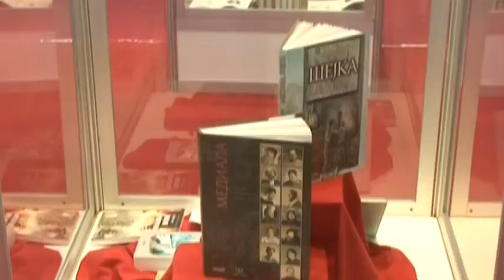OBOGAĆIVANJE FONDA NARODNE BIBLIOTEKE PIROT